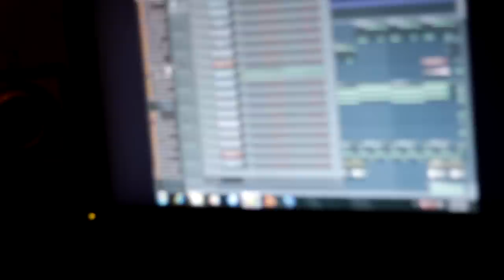Spot Light Interview: YJ The Producer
Boss Multi Media Line Present YJ The Producer.A talented all around amazing Producer.